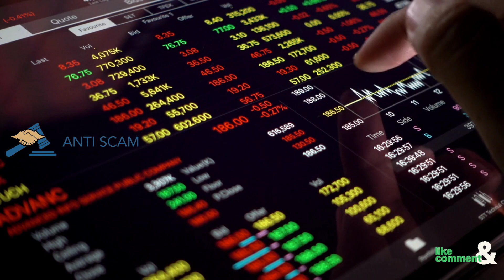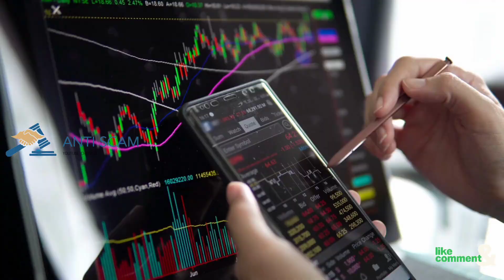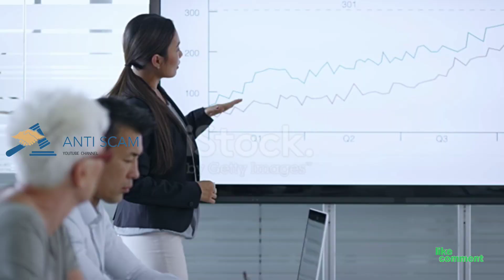ROBOT TRADING LEGAL OJK YANG BISA KAMU GUNAKAN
OJK LEGAL TRADING ROBOTS YOU CAN USE